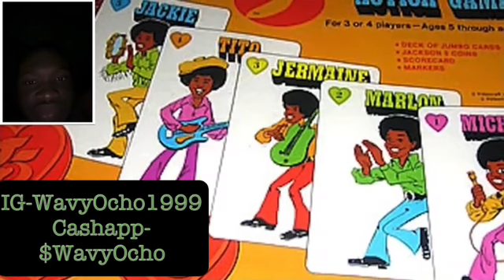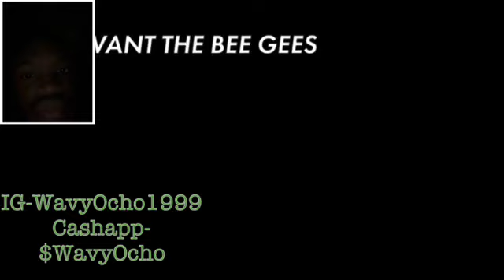How Off The Wall Saved Michael Jackson's Career Reaction